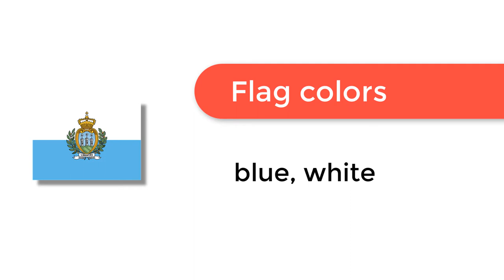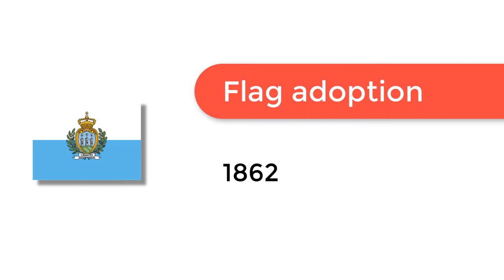Flag of San Marino - 🌍 How to Draw the San Marino Flag - SVG Vector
- Flag of San Marino: Check out how to draw the flag of San Marino. Let’s discover how to draw the national flag of San Marino in a few minutes. Discover the national flags of all the countries in the world.